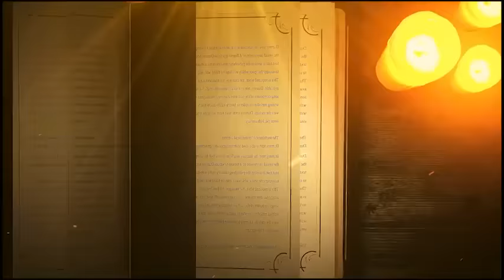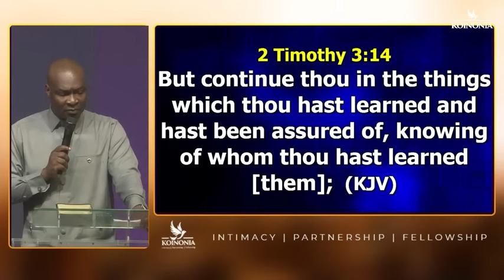LESSONS FROM AN OVERCOMER [DESTINY DEFINING PRINCIPLES] WITH APOSTLE JOSHUA SELMAN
Message Excerpt: LESSONS FROM AN OVERCOMER [DESTINY DEFINING PRINCIPLES] WITH APOSTLE JOSHUA SELMAN

Or
CALL THE OFFICIAL LINES:
For ANY Enquiry About Apostle Joshua Selman and Ministry On: